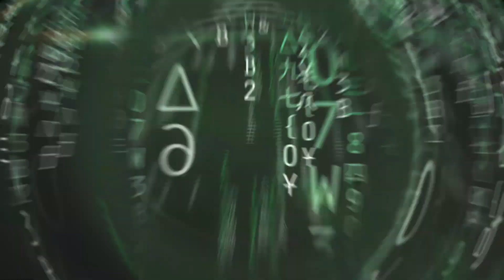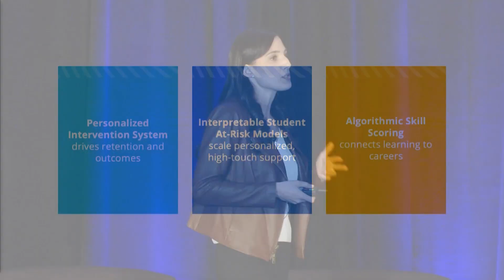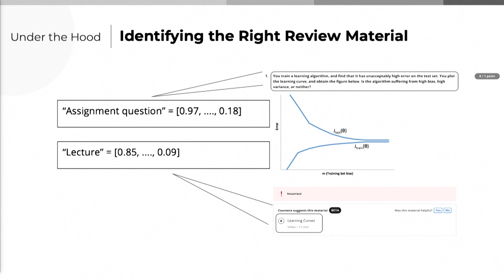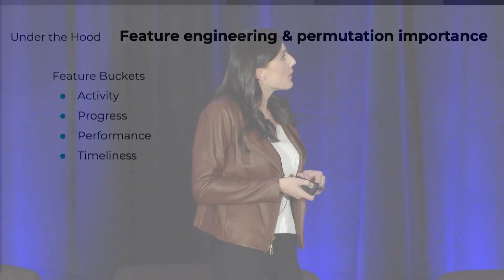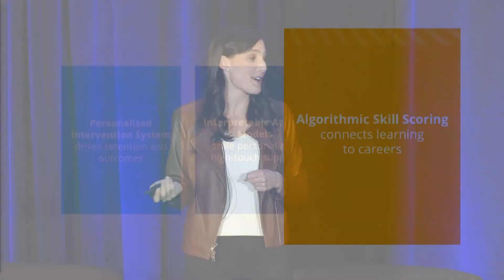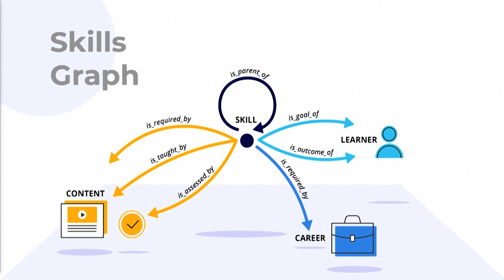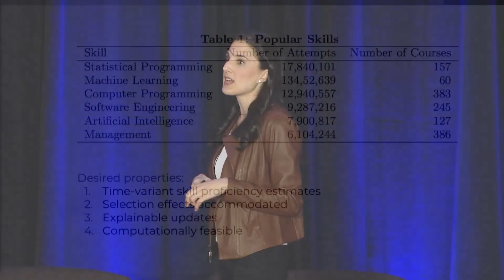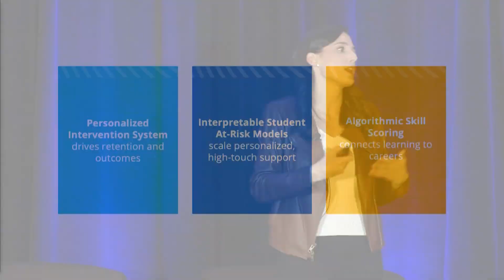How Data Science Can Unlock Teaching & Learning at Scale | Emily Glassberg Sands | WiDS 2020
Emily Glassberg Sands, Head of Data Science at Coursera delivers a Technical Vision Talk at WiDS Stanford University on March 2, 2020:

Coursera is the world's largest platform for higher education, providing 50 million learners access to life-transforming skills and credentials. With the rich data generated as over 50 million learners engage on the platform, we have the unique opportunity to use data science and machine learning to unlock high-quality teaching and learning at scale. This talk will take you behind-the-scenes of some of our latest data products — from the personalized coaching that motivates and unblocks learners, to the algorithmic skill scores that track real-time progress against career goals, to the human-in-the-loop systems accelerating grading and student support. We’ll touch on the math, the product, the impact, and our own learnings along the way.